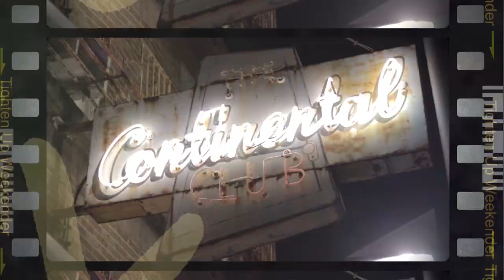Tighten Up Soul Weekender "Teaser"